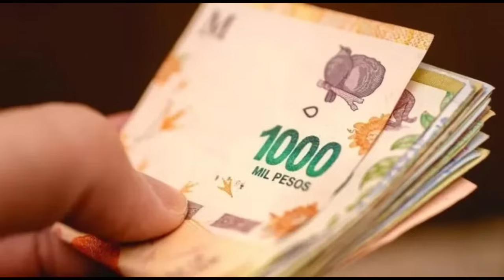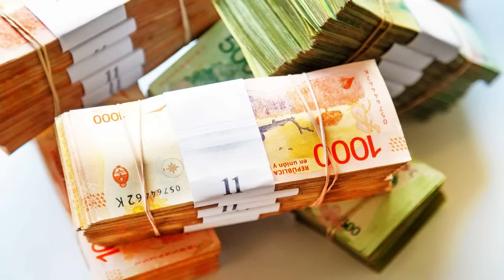🛑 AUMENTO❗ CONFIRMAN 35% y MONTO de HASTA💲142.700 la MÍNIMA? 👉 Para JUBILADOS y PENSIONADOS de ANSES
✅ Finalmente, llegan noticias alentadoras para los jubilados y pensionados, ya que se ha confirmado un aumento. Sin embargo, las incógnitas persisten: ¿Cuánto será este incremento? ¿Habrá un bono adicional? ¿Cuál será el monto final a percibir? En este video, desglosaremos todos los detalles de esta noticia.